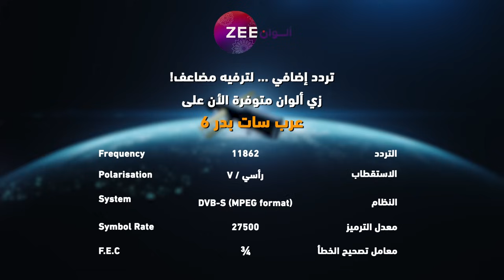مسلسل رحلة لاكشمي 2 - حلقة 85 - زي ألوان